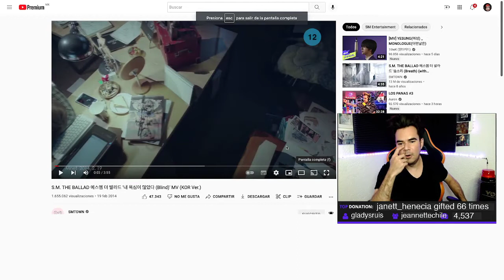Poncho Yezka reacciona a VAV ~ VCam ep. 116